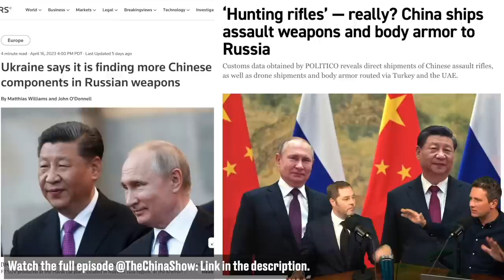China Caught Red Handed Selling Russia Assault Rifles and Body Armor!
They tried to convince the world that they were providing Russia hunting rifles! Hysterical.